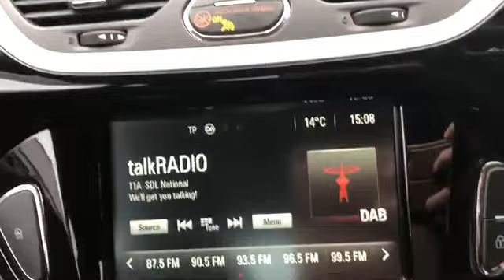Closer Look - Vauxhall Corsa Limited Edition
Take a closer look at this stunning Vauxhall Corsa Limited Edition Corsa on sale at Evesham Car Sales. For more info ring our team direct on 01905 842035 or visit our